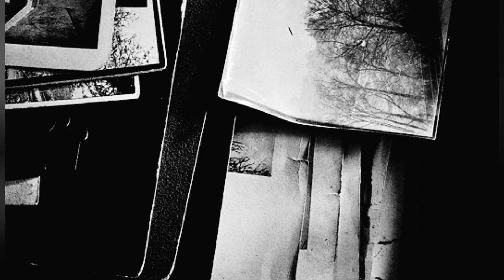robert the detective/epi -2 /tamil/ AK story's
என்னுடைய கற்பனை😍😍 கதைகளை 🎬 இசையின்🎼 உடன் சொல்லும் சேனல் AK story's